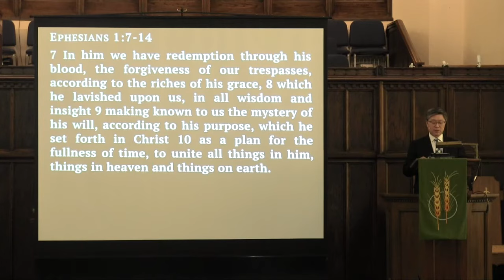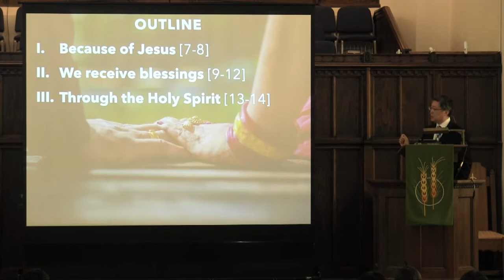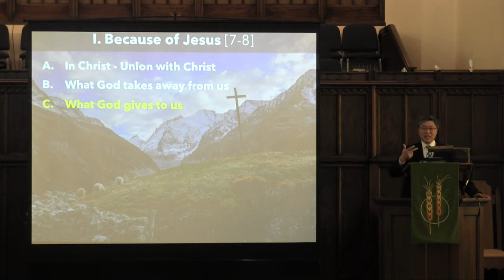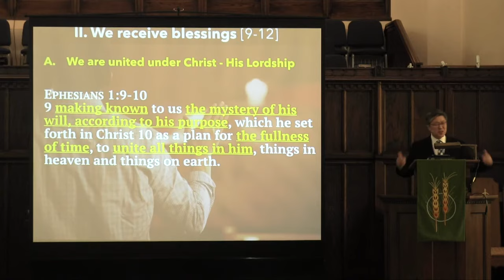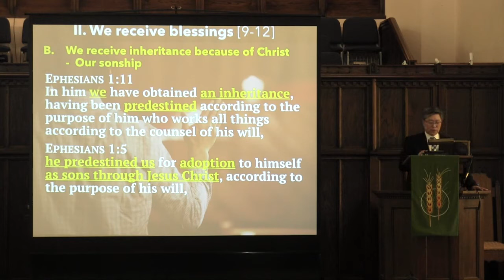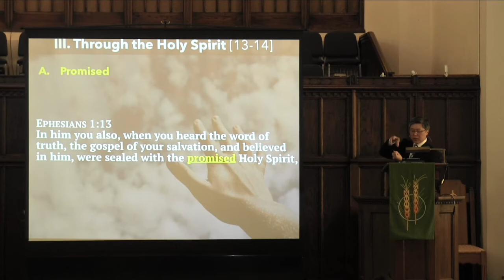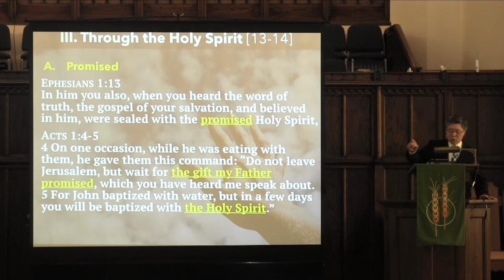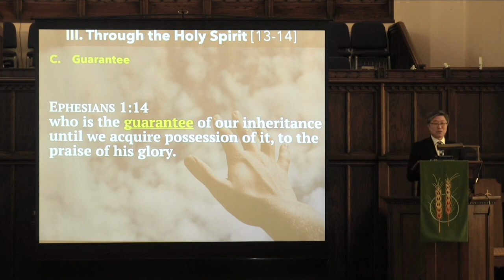Crazy Rich Christians | Ephesians 1:7-14 | 20180923